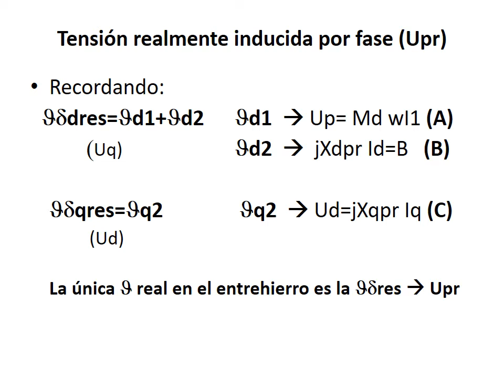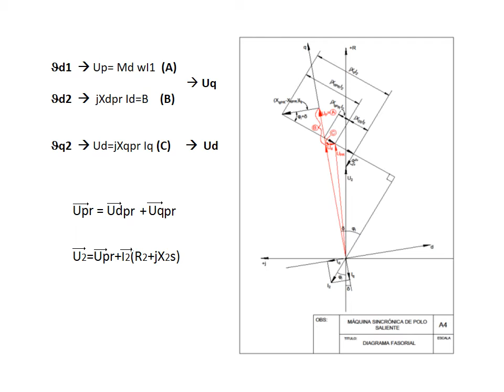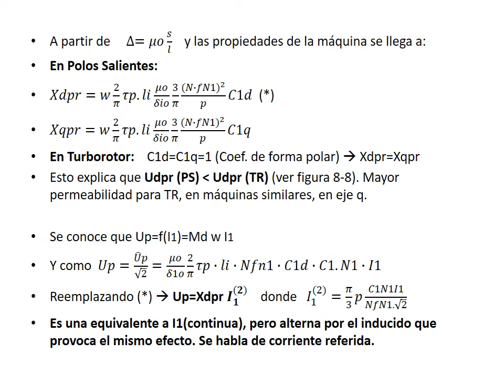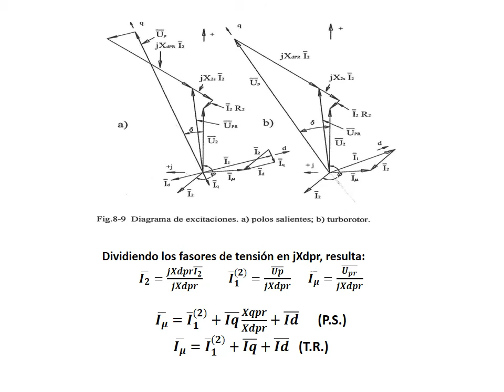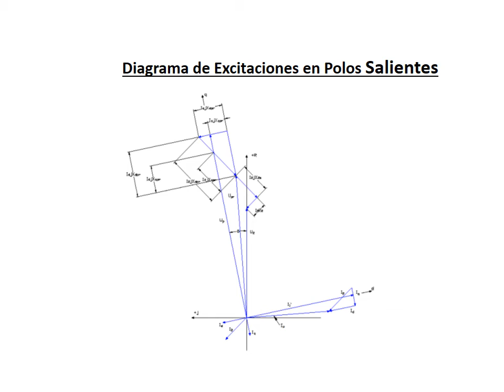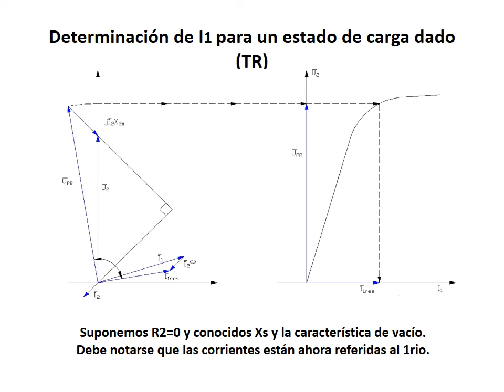Máquina Sincrónica - Clase 4: Excitaciones